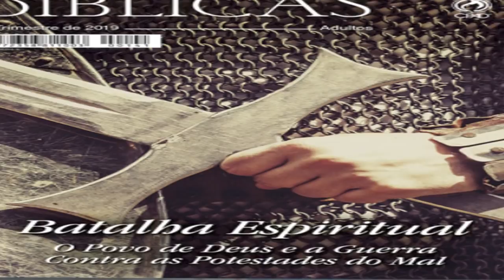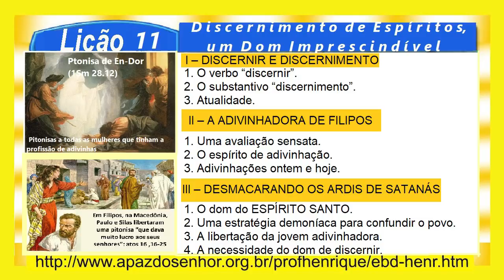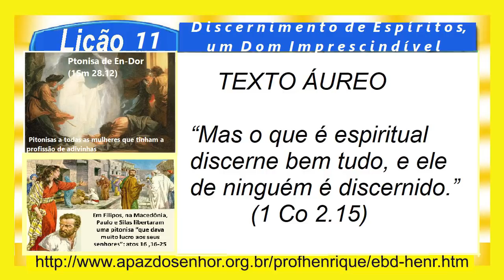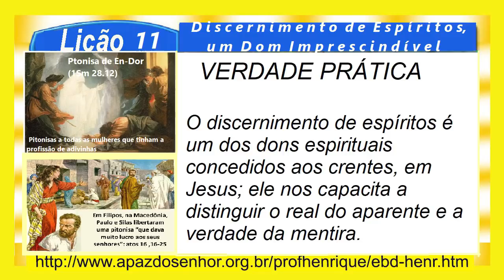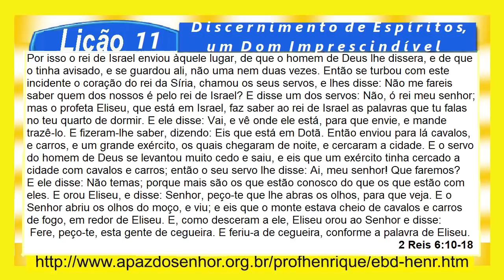Lição 11, Discernimento de Espíritos, um Dom Imprescindível, 1 Parte, 1Tr19, Pr. Henrique, EBD NA TV